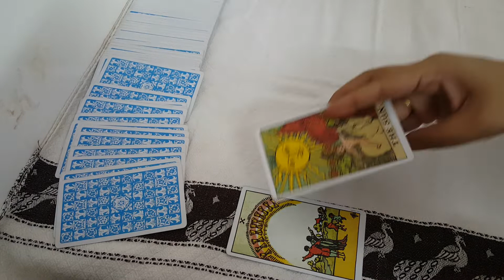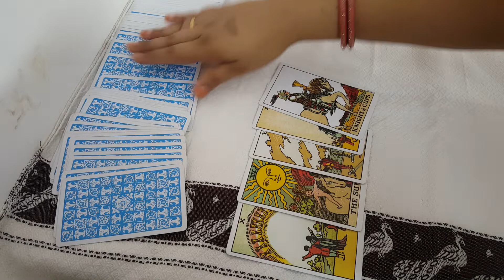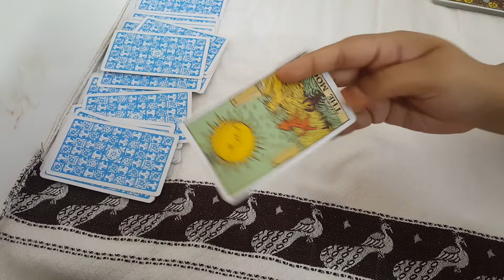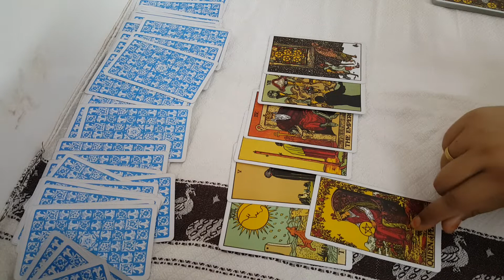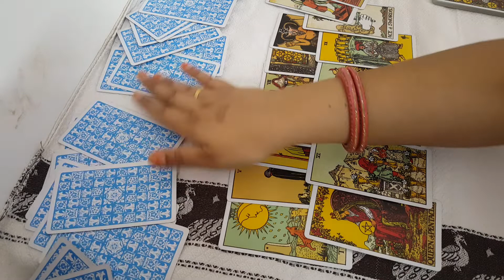MI vs DC Players prediction || TATA IPL 2022|| 21 May 2022